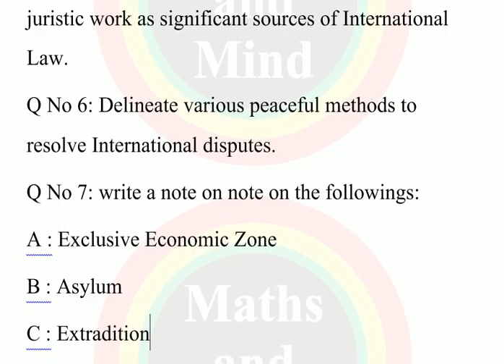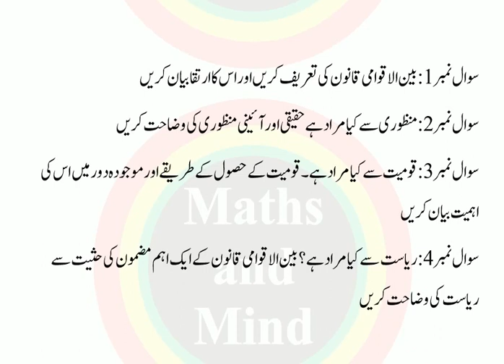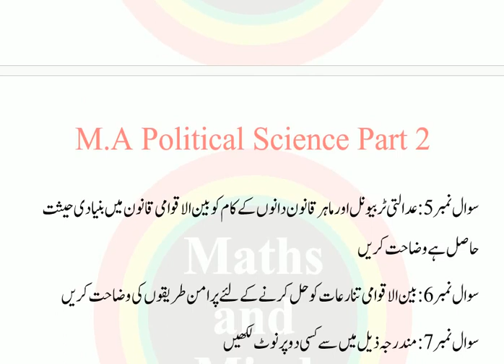M.A Political Science Part 2 guess-MathsandMind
M.A Political Science Part 2 guess